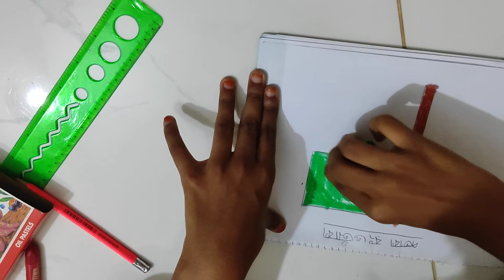My first vlog ছোটদের যেভাবে সহজে পতাকা আঁকা শিখাবেনHow to easily teach little ones how to draw flags